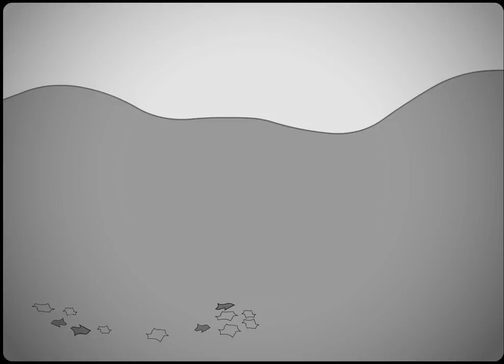Fluffy Puff Air-Puffed Sugar Delights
An old-timey version of Marshie? Sign me up! Mr. Shmallow living Lively!